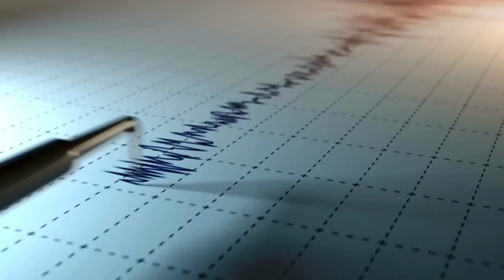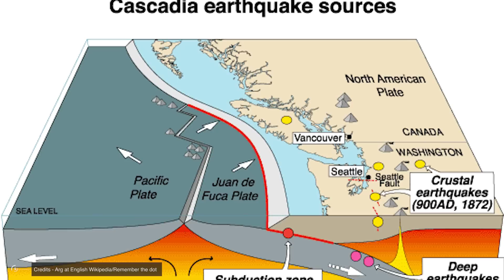10 Most Devastating Natural Disasters That Could Happen In 2024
Life is inherently unpredictable, and we can never know for certain what may cause the end of humanity. 2024 has already seen a string of catastrophic natural disasters with far-reaching consequences. In April, heavy rainfall brought widespread disruption to the Gulf region, forcing schools to close, roads to collapse, and transportation services to be suspended in Dubai, Oman, Bahrain, and Qatar. The impact was particularly severe in France, where Cyclone Belal caused over $108.3 million in damages. In southern China, Tanzania, and several East African countries, deadly floods have claimed hundreds of lives and caused hundreds of millions of dollars in damages. And in North America, wildfires have been raging across California, burning over 8,000 hectares of land and affecting the homes of nearly 1,200 people. Texas has also been ravaged by its largest wildfires in history. But the worst may be yet to come. Experts warn that the second half of 2024 could bring even more catastrophic events, threatening the very fabric of our existence. Join us today as we dive into the most anticipated natural disasters that could strike in the coming months and the science behind them.
You might think of natural disasters as sensationalized clickbait that gets you to watch videos, but the reality is far more devastating. As our team at Insane Curiosity worked on this video, India was hit by one of the most catastrophic natural disasters of the year. And here’s how that went down. On July 30, 2024, a series of landslides struck the Wayanad district in Kerala, India, with devastating consequences. The early morning hours brought heavy rains that triggered the collapse of hillsides, unleashing torrents of mud, water, and boulders onto the villages of Punjri Matom, Mundakkai, Chooralmala, Attamala, Meppadi, and Kunhome. The tragedy resulted in at least 359 reported end of life over 273 injuries, and 206 people still missing, making it one of the deadliest natural disasters in Kerala's history. This disaster is just one of many extreme weather events that have ravaged India in recent years, serving as a stark reminder of the destructive power of nature. Now, let’s look at the most predicted natural disasters in the coming months.

00:00 Intro
1:50  India disaster
2:58 10)Solar Flares
5:04 9) New Madrid earthquake
6:50 8) Toba Super Volcano
8:18 7)Deadly gamma-ray burst
9:30 6)Devastating Flood
10:54 5)San Andreas fault
12:38 4)North Sea tsunami
13:50 2)Hilina slump
15:18 2)Cascadia megaquake event
17:00 1)Meteor impact